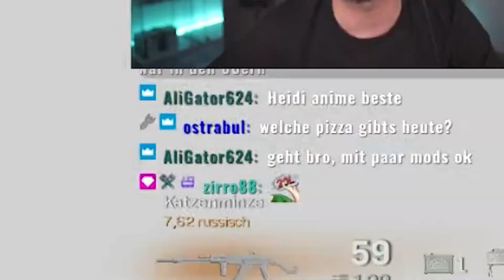TEAM HELMBOMBE mit